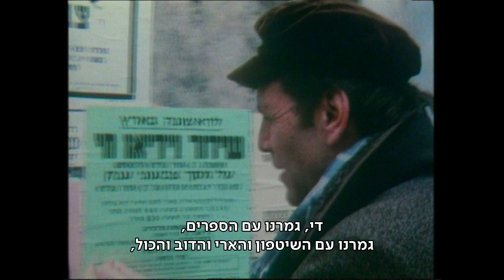הסופר ואיש הרוח עמוס עוז נפטר בגיל 79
עוז, שנלחם במחלת הסרטן, נחשב לאחד מבכירי הסופרים ואנשי הרוח בישראל. במהלך חייו פרסם עשרות רומנים וספרי עיון שתורגמו ל-45 שפות. זכה בעשרות פרסים על יצירתו, בהם פרס ישראל לספרות, והיה מועמד לפרס נובל. בריאיון לכאן חדשות סיפר: "אני פוחד מהמוות וחושב עליו הרבה". כתבתה של שני נחשוני, מתוך חדשות השבוע 28.12.18